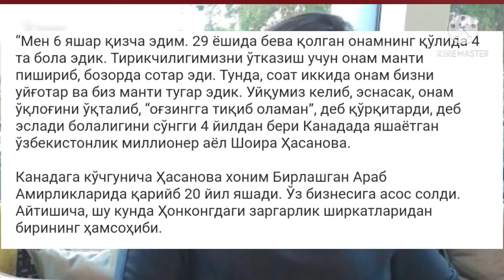THE RICHES TILLA ZAVODI BOR O'ZBEK MILLIONER AYOLI BILAN QIZG'IN SUHBAT!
O'Z ISHINI OILAVIY MANTI PISHIRIB SOTISHDAN BOSHLAGAN VA BUGUNGI KUNDA YIRIK VA NUFUZLI KORXONALAR RAHBARI SHUNINGDEK GONGKONGDAGI ZARGARLIK SHIRKATLARIDAN BIRINING SOXIBASI SHOIRA HASANOVA BILAN MAROQLI VA JUDA TA'SIRLI SUHBAT .
Videoni oxirigacha ko'ring va o'z fikringizni komentariyada qoldiring!